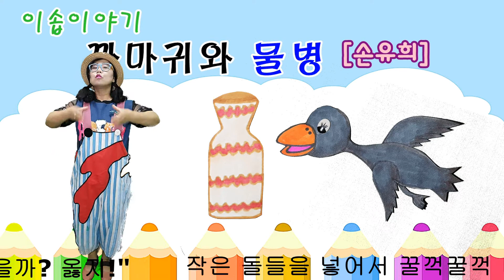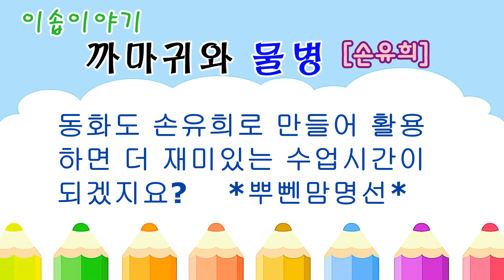[손유희] finger play/ /이솝이야기/ 까미귀와 물병/ 동화손유희/ 음률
이솝이야기중 까마귀와 물병을 간단하게 손유희로 만들었습니다. 영유아들에겐 동화의 전달도 쉽게 할수 있는 방법의 하나입니다. 까마귀의 지혜가 반짝반짝합니다. 유아교육 현장에서 수업도입시 할 수있는 손유희입니다.

감성극단 뿌뻰맘의 신나신나 배우기는  25년동안 동화쟁이, 인형쟁이로 한길을 걸어온 뿌뻰맘 김명선대표의 노하우를 소개하는 방송입니다.
1. 빠숑할머니의 동화나라 가즈아~
2. 뿌띠랑 뿌꾸랑 동시나라, 동요나라 고고씽~
3. 뿌뻰맘의 인형극장 고고씽~
4. 뿌뻰맘의 뚝딱딱 인형나라 고고씽~
5. 뿌뻰맘의 소.확,.행.

각 코너별 재미팡팡, 흥미팡팡, 감성팡팡, 0세부터 100세까지
배움은 끝이 없다는 신념으로 즐거운 배우기 강의를 방송합니다.